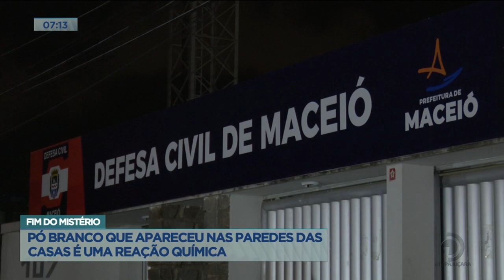Fim do mistério: Pó branco que apareceu nas paredes das casas é uma reação química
Acompanhe detalhes sobre o caso, na reportagem de Netto Motta e Bruno Protasio.